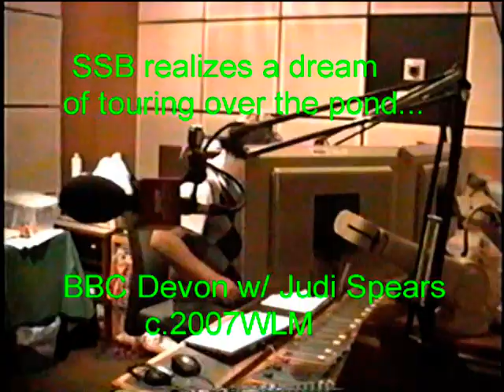BBC Devon...part one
The delightful Judi Spiers and crew at BBC Devon take on the star interview-e Peter Tork and dry wit of the fabulous Richard Mikuls in Feb. of 2007...

No subject was impossible to make light of as you will hear. Richard never let us down and had us laughing from town to town and country to country. We will miss you Richard - and the laughter - but most of all - you.

(Judi...you really made us laugh and we had a great time!)

To be continued in parts two and three ASAP!